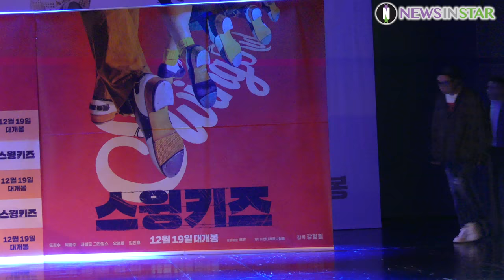181112 도경수(디오) 포커스로 질문과 탭댄스 시연 영화 '스윙키즈' 제작보고회 직캠 영상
12일 오후 서울시 강남구 삼성동 코엑스 아티움에서 영화 '스윙키즈'(감독 강형철) 핫 데뷔 스테이지 제작보고회가 진행됐다. 이날  도경수(EXO 디오) 포커스 질문과 탭댄스 시연 직캠